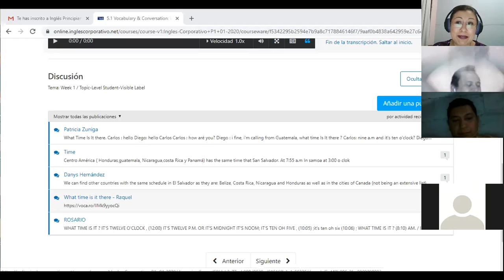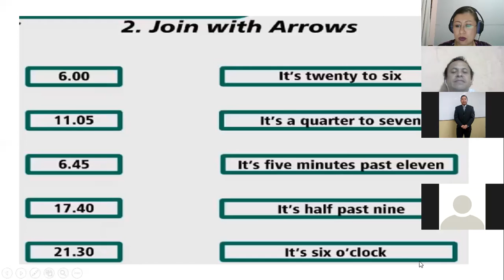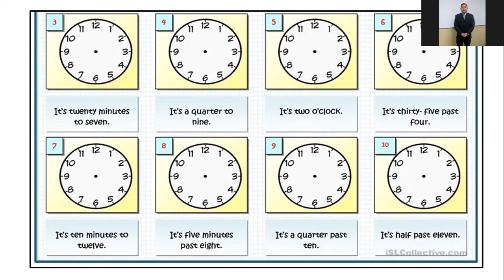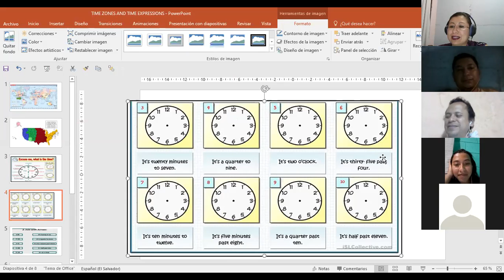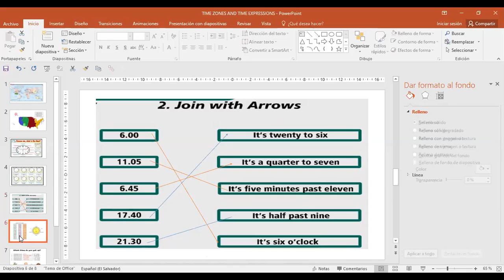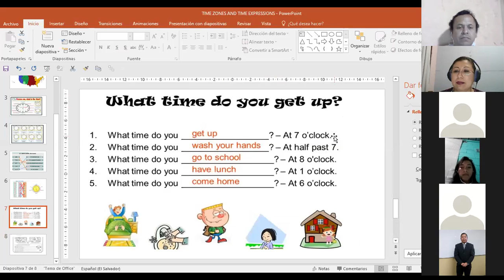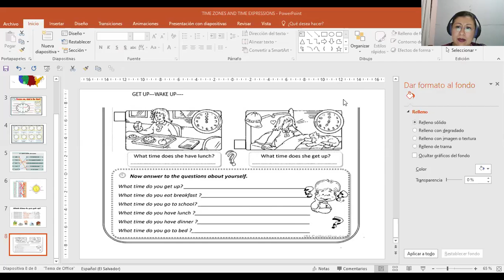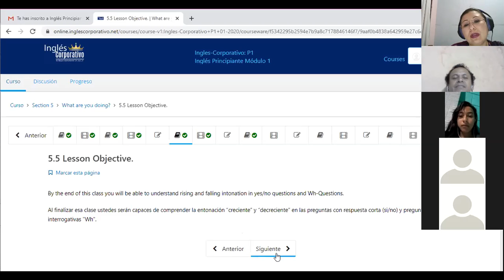Ingles Corporativo-P1-02-8-9PM Class 13 Time expressions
Participants learn how to ask the time and give propper answers.